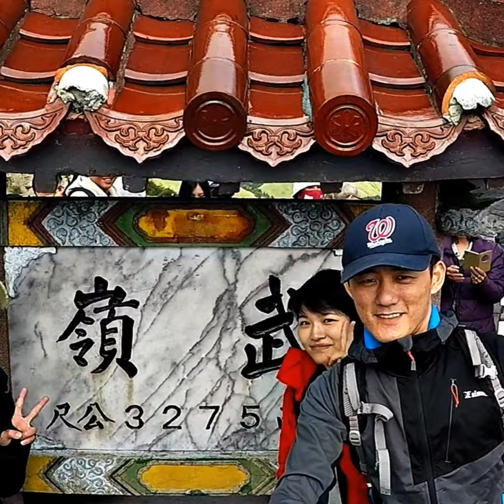[Traveler footprint 旅人腳步]20171021合歡山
如有版權問題請告知。

# Film production by Shuen Wang